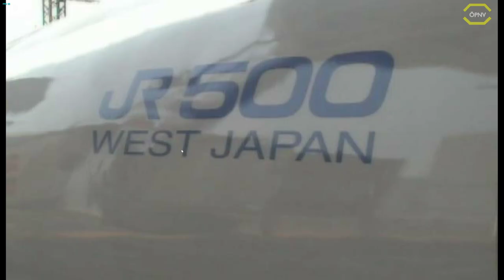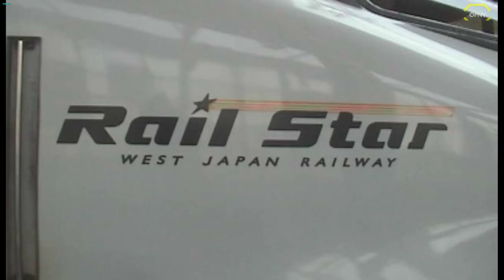Densha de Go! Shinkansen Sanyo Shinkansen-hen *PC/HD/60FPS/DE*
★ LET'S PLAY Densha de Go ★

Densha de Go! konzentriert sich ausschließlich auf echte japanischen Züge und Bahnstrecken. Hauptaugenmerk liegt auf wichtigen Pendlerstrecken und reizvollen Nebenstrecken. Ziel ist es, möglichst exakt nach Fahrplan zu fahren, dabei Geschwindigkeitsbegrenzungen einzuhalten, und den Zug punktgenau zum Halten zu bringen. Letzteres ist in Japan von großer Bedeutung, da sich vor allem in Ballungsräumen auf den Bahnsteigen Markierungen befinden, die anzeigen, wo sich die Türen des haltenden Zugs befinden.

Im Gegensatz zu Railfan und Train Simulator, zwei anderen bedeutenden japanischen Spielreihen mit ähnlichem Konzept, benutzt Densha de Go! keine Videoaufzeichnungen, die der Fahrgeschwindigkeit entsprechend abgespielt werden, sondern Strecke und Umgebung werden nachmodelliert. Densha de Go! ist keine authentische Simulation, sondern ein weitestgehend auf einfaches Beschleunigen und Bremsen reduzierter Ausschnitt der Wirklichkeit mit Arcade-Physik.

Densha de Go! Shinkansen Sanyo Shinkansen-hen Zug Simulator ÖPNV Simulationen

► CPU: Intel Core i5 4690
► Mainboard: ASUSTek H81M-C
► Arbeitsspeicher: 16 GB G.Skill
► Grafikkarte: NVIDIA GTX 1080
► Monitor: U28E590 4K Monitor
► Lenkrad: Logitech G29
► Kopfhörer: Sennheiser TR175
► Mikrofon: Auna MIC